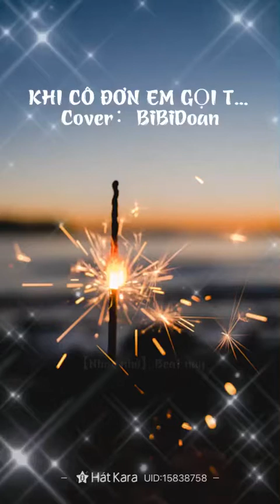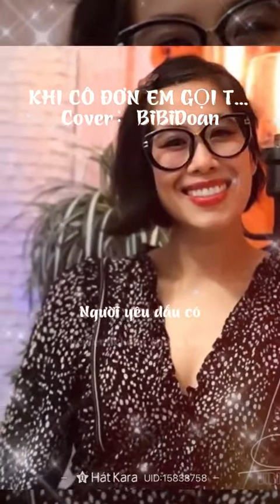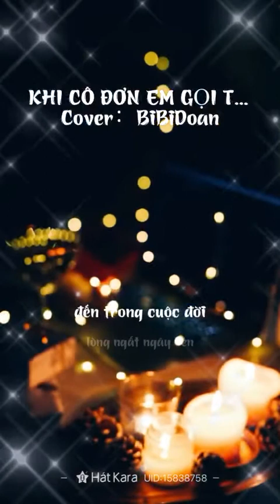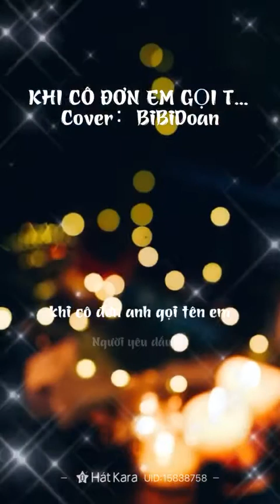Khi Cô Đơn Em Gọi Tên Anh - Lời Việt Cẩm Vân - BiBiDoan ft. Khánh Đan (Phối bè hay)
Quà đặc biệt dành cho em Khánh Đan☘️ Happy Birthday người em yêu quý 🥂Lời chúc trong bài hát nhé Đan. Chị bận quá nên thâu hơi vội trưa nay cho đúng dịp Sinh Nhật em, tấm lòng chị là chính em nhé! Clip dễ thương nè! Love you em Đan. Em phối bè ck này thật tuyệt quá trời nè ❤️
🎼 KHI CÔ ĐƠN EM GỌI TÊN ANH
Nhạc Nhật, lời Việt Cẩm Vân
Cũng lại là lần đầu tiên Bi hát ck này. Chưa rành lắm nè nhưng có Đan đỡ nên cũng khá là hay! Cám ơn Đan luôn đỡ chị Bi
Love always

Thâu amatuer trong phòng Bi, qua HátKara app dùng iPad Pro và dây Mic đeo tai bình thường.